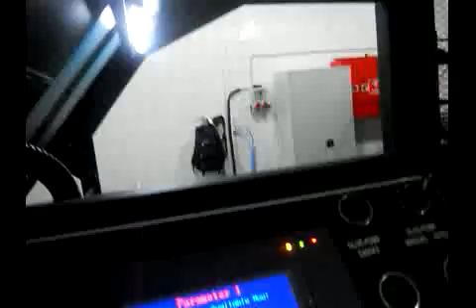Автоматическая кашировальная машина FMZ-1450